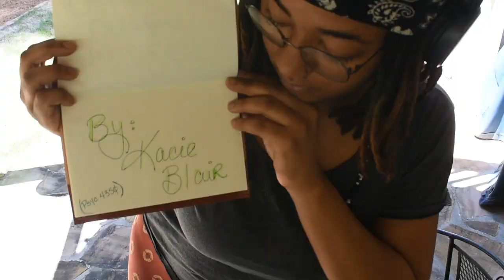Embodying Cognitive-Aesthetics: An Artist's Creative Process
Kacie Blair
4/27/2020
Mind and Body Final Presentation (Psyc 4350)